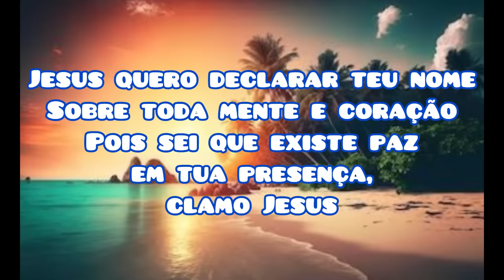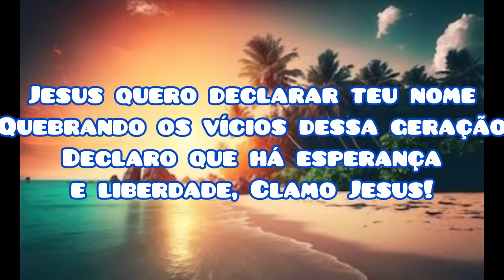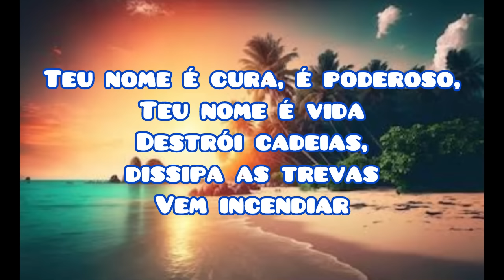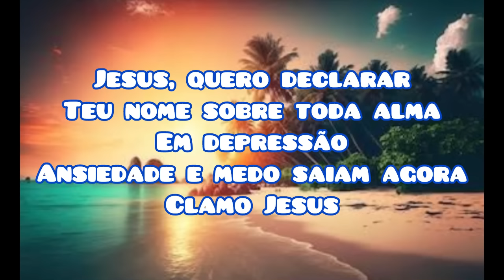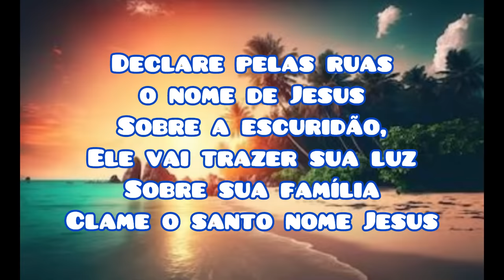Clamo Jesus (letra) - Paulo Cesar Baruk e Marsena